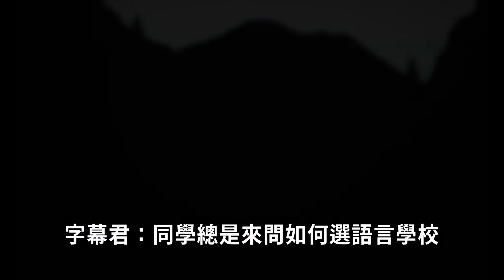日本留遊學｜留學代辦如何分辨日本語言學校的好壞!｜日本留學 海外求職 日文學習【橋本先生的事務所】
இдஇ  留學代辦的角度都跟我不一樣!!!

學生選擇日本留學總是有很多問題
同樣的   事務所身為留學代辦   找學校的時候一樣有很多問題

今天
事務所跟大家分享
留學代辦如何單刀直入地跟日本語學校談判
如何真正了解到學校的實際狀況

今天來聽聽看事務所都怎麼挑選語言學校